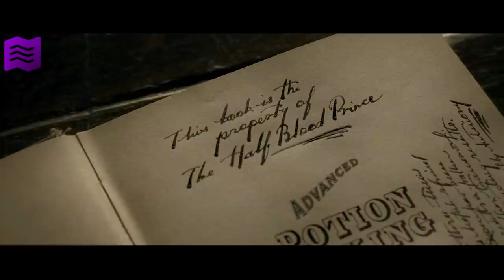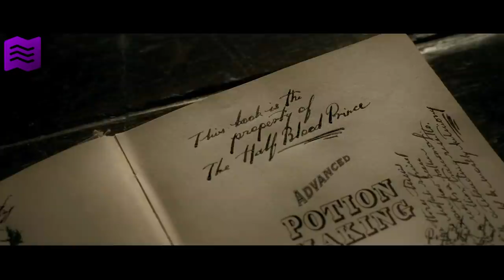Všech 7 kouzel, která Severus Snape vytvořil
Severus Snape byl bezesporu jedním z nejmocnějších čaroděju a v mladém věku dokázal vytvořit žadu kouzel. Která to byla a jaké kouzlo bylo nejmocnější? To se dozvíte v dnešním videu. 🪄

🎁 NAŠEL JSI VE VIDEU SLOVO? NAPIŠ HO DO KOMENTÁŘE A ZADEJ HO NA: 🎁

Tvorba kouzel je jedna z nejnáročnějších disciplín, do které se může kouzelník pustit. Nezřídka se totiž stává, že se něco pokazí a tvůrce se tak stane obětí jeho pokusů o tvorbu nového zaklínadla. Severus Snape neboli Princ dvojí krve ale dokázal ještě ve škole nové kouzlo vytvořit. Nebylo ale jen jedno, ale Severus vynalezl hned sedm kouzel, která se stala více či méně populární a některá byla známá i po celém kouzelnickém světě. V dnešním videu se tak podíváme na všechna kouzla, které vytvořil kouzelník, který při příchodu do Bradavic znal podle Siriuse Blacka víc kleteb než studenti sedmého ročníku. Pokud se vám videu bude líbit, budu rád za like a my začneme těmi nejméně mocnými kletbami a postupně se dostaneme až k té nejmocnější. Informace o kletbách se dozvíte ve videu. 😉

🕒 ČASY 🕒
0:00 - Úvod
0:42 - Nehtová kletba
1:07 - Klihando
1:59 - Liberacorpus
2:55 - Levicorpus
4:55 - Ševelissimo
6:40 - Vulnera Sanentur
8:31 - Sectumsempra

🎆 PRAVIDLA GIVEAWAYE 🎆
Díky, že se chceš zapojit do Adventního kalendáře 2022. Jak už tomu všude bývá, tak i my musíme dát giveawayi nějaká pravidla, a proto jsme je tady co nejjednodušeji sepsali:
☃️ Do soutěže se zapojíš napsáním soutěžního slova do komentáře pod video, kde jsme dané slovo řekli. Stačí, když se slovo někdy v komentáři objeví. (Takže pokud je slovo například „sněhulák“, tak se zapojíš i s komentářem „super video! A soutěžní slovo je sněhulák“ nebo stačí napsat slovo samotné.)
⛄ Ze slov budeme po 25. prosinci losovat výherce náhodným výběrem. Všechny výherce pak zmíníme ve videu.
☃️ Pokud vyhraješ, tak nám musíš napsat co nejdřív na mail a do týdne se domluvíme na odeslání výhry. (A taky si ověříme, že jsi vyhrál/a opravdu ty.)
⛄ Pokud nám nechceš psát, můžeš už před losováním vyplnit formulář, který najdeš po zadání slova na Pokud nevyhraješ, všechny tvoje údaje po soutěži smažeme. Pokud vyhraješ, tak je smažeme až po odeslání výhry :).
☃️ Pokud nic nevyhraješ, tak budeme na konci losovat ze všech komentářů u všech prosincových videí a 5 z vás vyhraje aztéckou minci a 5 z vás přívěšek s relikviemi smrti. Co to bude rozhodne téma videa, pod které jsi napsal komentář. (Takže pokud jsi psal/a komentář pod každé video a my vylosujeme tvůj komentář u video o Pirátech z Karibiku, tak vyhraješ aztéckou minci.)
☃️ Odběr ani liky u videí nejsou povinné, ale pokud se ti naše videa líbí a chceš na ně být upozorněn, budeme rádi, když dáš odběr se zvonečkem a u videí klikneš na like. Díky :)

🎄 Veselé Vánoce a šťastný nový rok 🎆

FILMY
KNÍŽKY